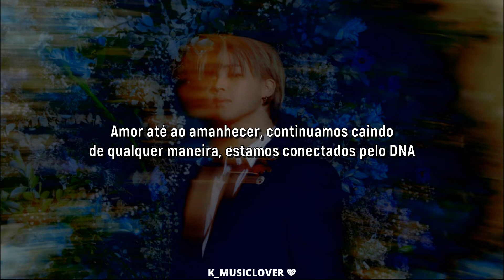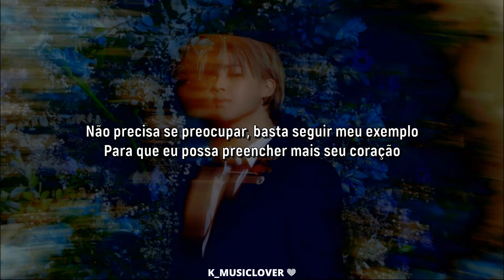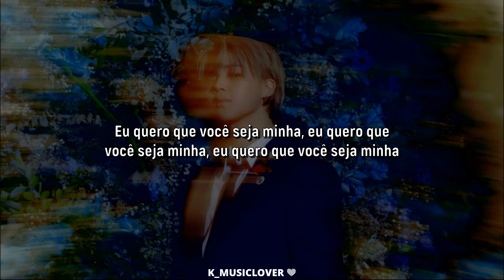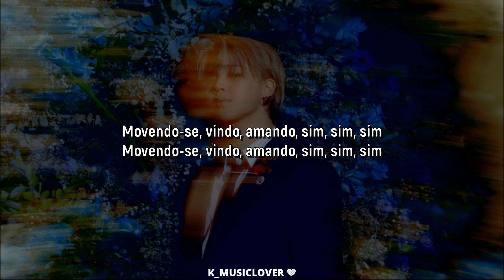Jimin (지민) - Be Mine [TRADUÇÃO]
• Artist: Jimin (지민)
• Song: Be Mine
• Album: MUSE
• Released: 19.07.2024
• Label: BIGHIT MUSIC